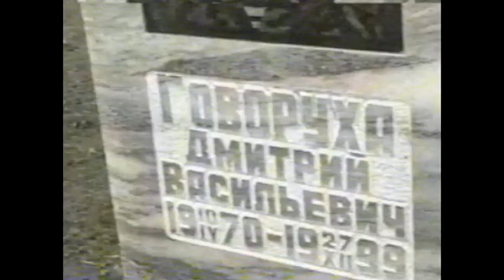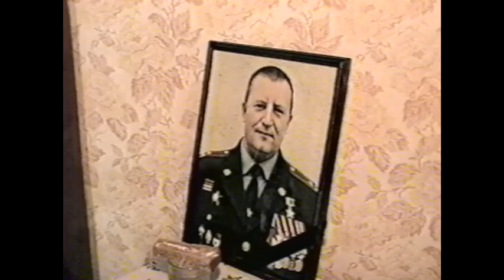Офицер прошёл 12 войн и погиб в ДТП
Герой России, легендарный полковник Сергей Стволов с позывным «Антей», наводившим ужас на чеченских боевиков, разбился в дорожной аварии: легковушка с однополчанами врезалась в попутный грузовик…

Жирные00-нулевые. Новости 16 октября 2001 года.